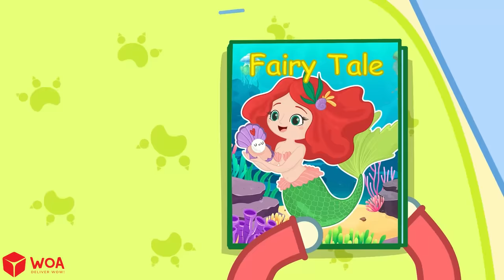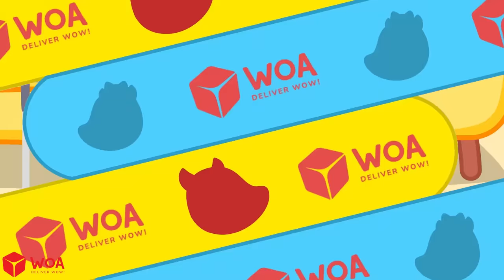Caught You, Mermaid! - Wolfoo Locked Mermaid in Prison for 24 Hours Challenge 🤩 Wolfoo Kids Cartoon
Why police Wolfoo has to catch mermaid Lucy? Take a tour with Wolfoo!